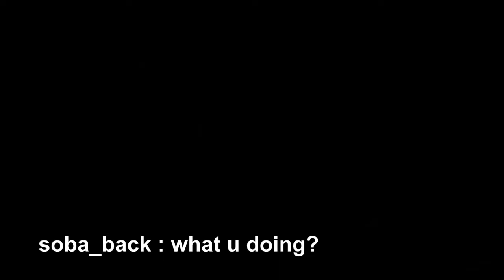SobaStudio feat l7Ol and RendBoow - CAMFROG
special thx for all who support .. to soba studio joe, rendy...nice work..

PLISS GIMME YA CREDIT